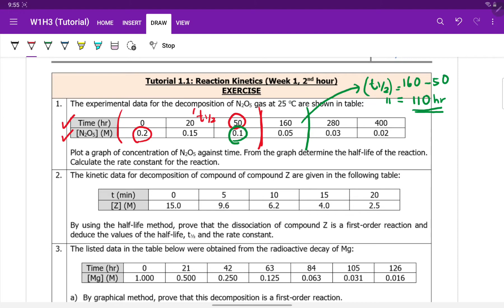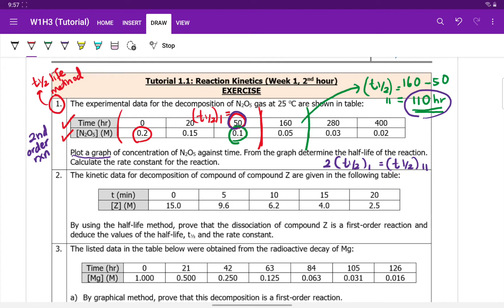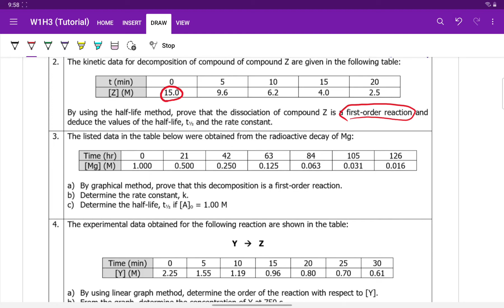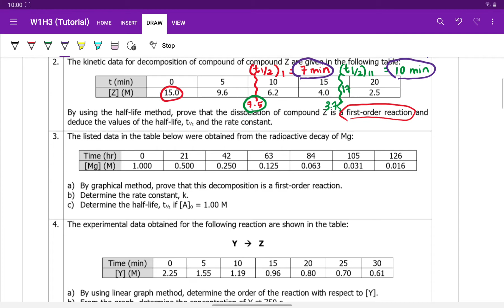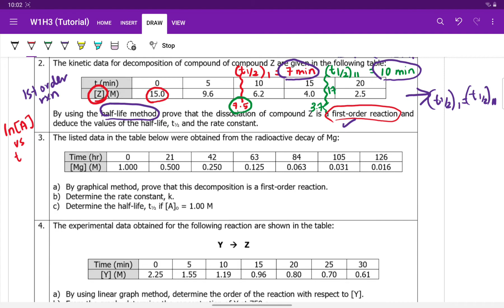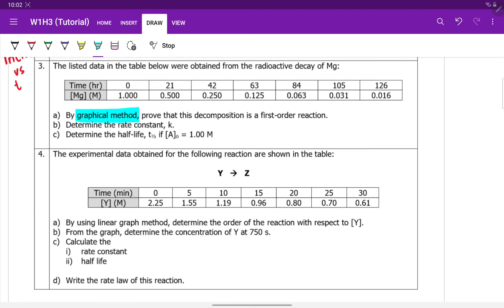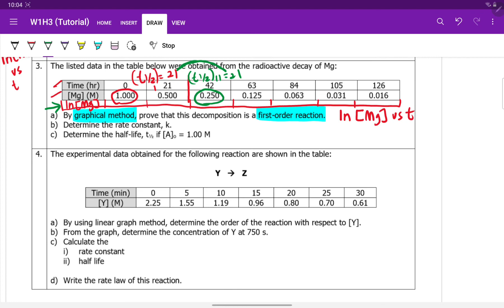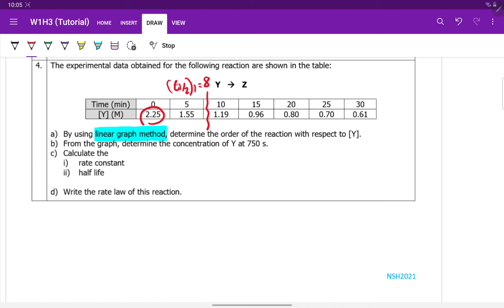SK025 : CHAPTER 1 REACTION KINETICS - 1.1 Reaction Rate (Part C-ii) (Extra)